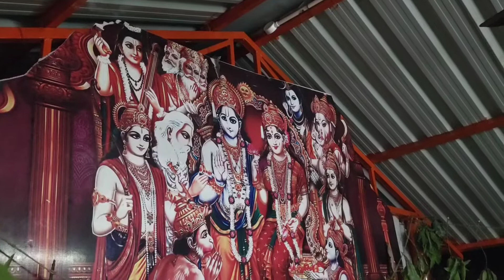శ్రీ సీతారామాలయం,హైస్కూల్ సెంటర్,పెనమలూరు.27-09-2022